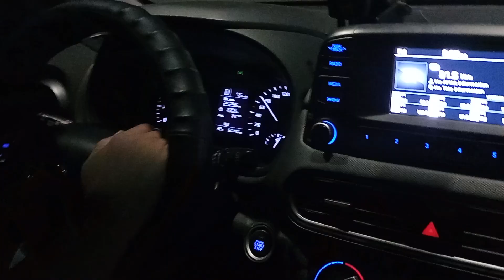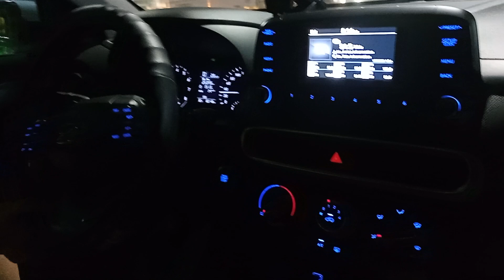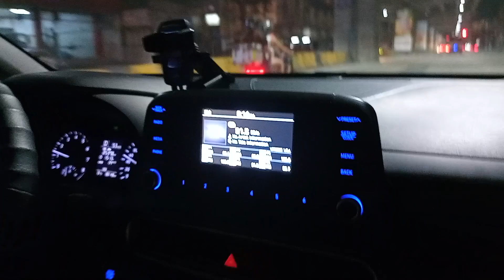THE LITTLE BOY BRYCE TRINIDAD SHOP NLEX MANILA HIGHWAY AND THE DRIVING CAR TOLL PLAZA QUEZON CITY